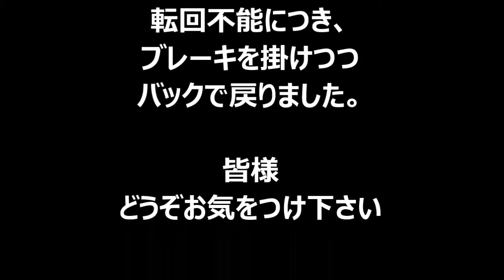山梨県道18号 508号 冬 凍結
山梨県道18号から508号へ進んだ走行動画です。
508号は凍結により引き返すハメになりました…

2016年2月撮影。